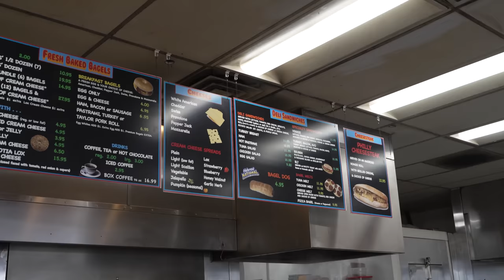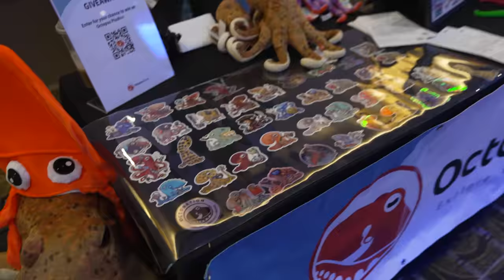I Did NOT Sign Up For This!!!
Victor thought he was making a video showing off World Wide Corals at Reefapalooza California. Little did he know the crew had other plans.